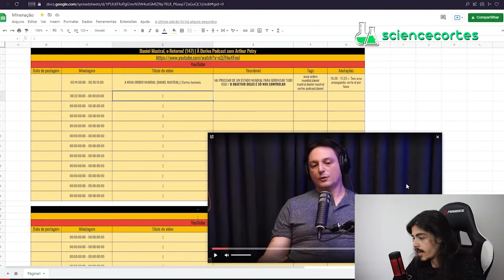PSICOPATAS SENTEM EMOÇÕES │ Science Cortes